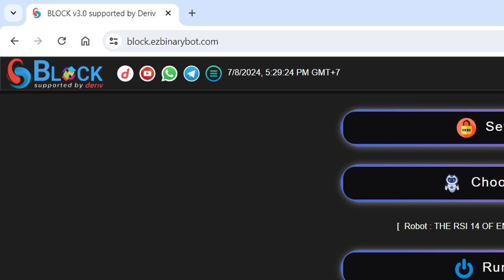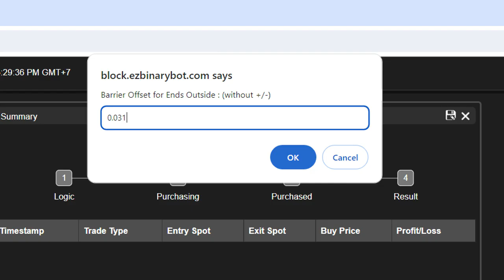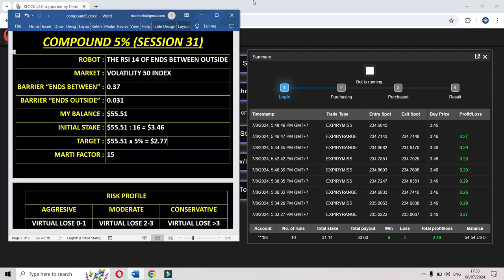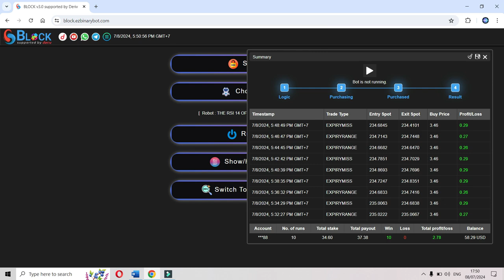[31] COMPOUND 5% FREE DERIV BOT